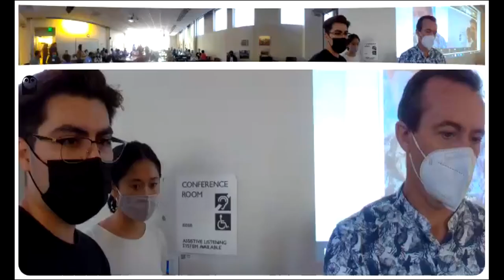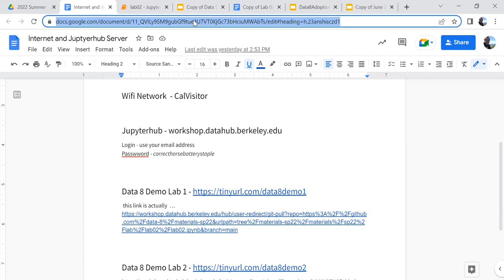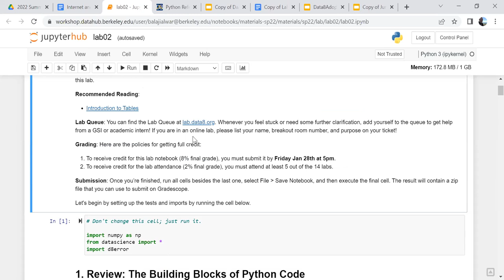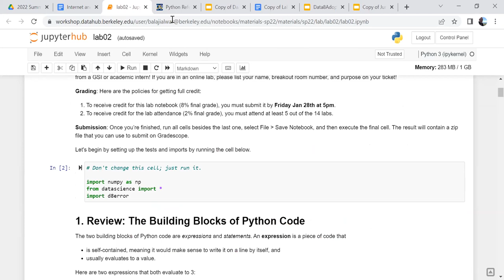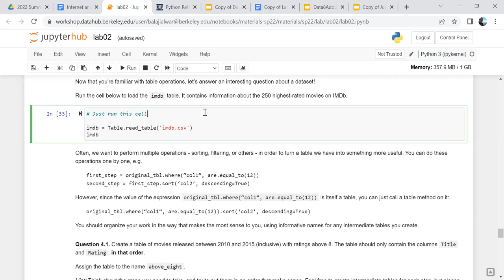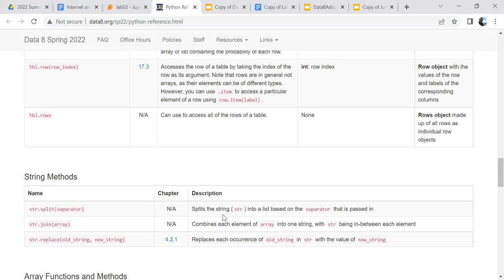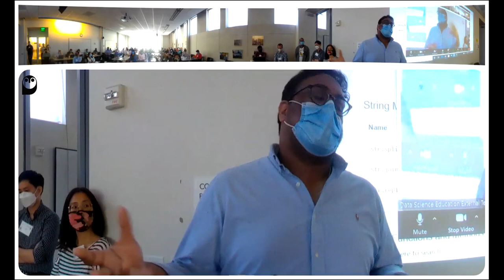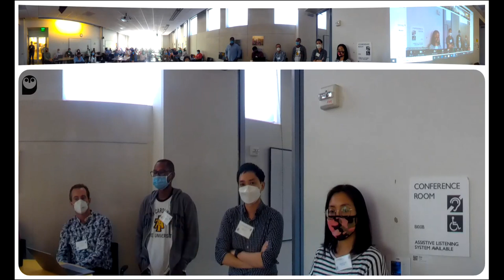Data 8 Lab 2 - 2022 National Workshop on Data Science Education